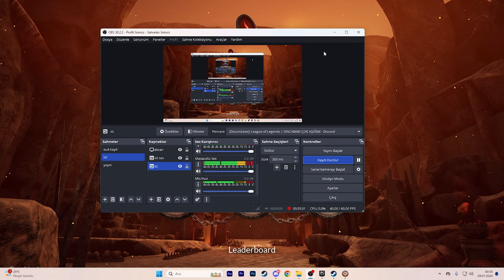ALLAH BU EKİPLE CEHENNEME DÜŞÜRMESİN ! | EKİP İLE CHAİNED TOGETHER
ALLAH BU EKİPLE CEHENNEME DÜŞÜRMESİN ! | CHAİNED TOGETHER

Cehennemden kaçma oyunu olan ve son zamanlar popüler olan chained together oyununu ekip olarak oynadık. Çok eğlenceliydi ama bu ekiple cehenneme düşersek işimiz var :D